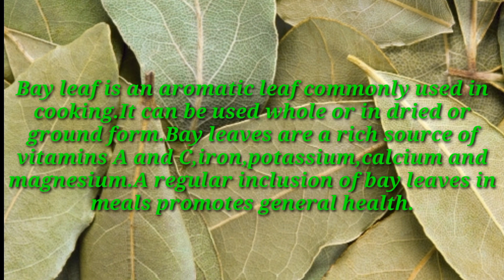Adobong Baboy/Marinated Pork Adobo|Sharvie Cooks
Hello! I'm Sharvie. In this video i will be showing you how i make my own version of pork adobo .I hope you will enjoy watching this video.